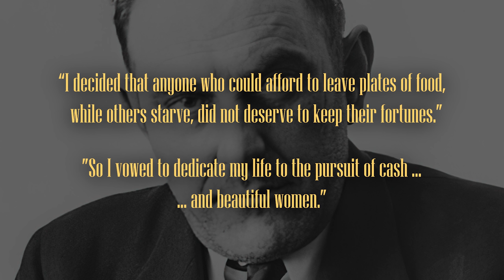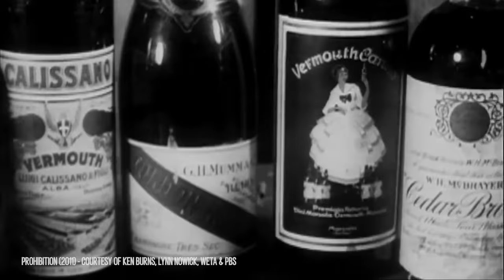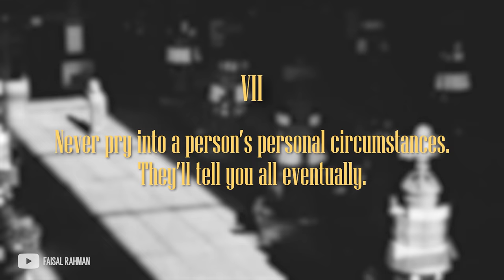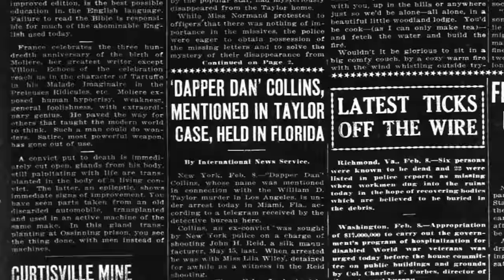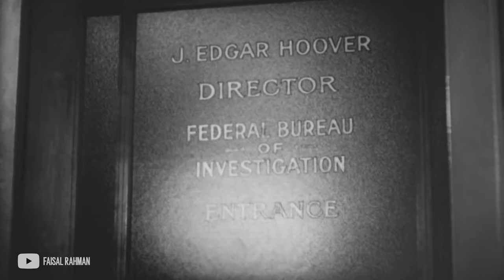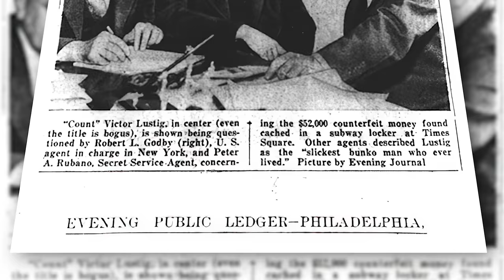The Man Who STOLE The Eiffel Tower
This Mini Documentary is about the infamous con man Victor Lustig. In the roaring 20s and beyond he was one of the most famous criminals on the planet. He did everything - from pick-pocketing over counterfeiting to selling Paris' Eiffel tower. This is his life story told with a bit of humor, Great Gatsby and Art Deco.

This episode was inspired by the Dollop Podcast. You should check it out on YouTube, Spotify, Apple Podcasts if you are interested in weird history topics like these. If you want to know more about Victor Lustig himself - there is a 1961 book by James Francis Johnson titled "The man who sold the Eiffel Tower".

I left out a couple of stories that were about his time in Alcatraz and him supposedly having a little feud with Al Capone because I couldn't really verify the sources. Nonetheless I think his life doesn't need much more spicing up to be worthy of telling :D

If you want your name to be next in the credits of ALL of my channel's videos FOREVER - hurry up and become one of my first 100 Patrons!

Chapters
00:00 - Introduction to Victor Lustig (The Budapest Hotel Incident)
00:30 - A Coming of Age Story
01:06 - The Prohibition Era in the United States
01:24 - The Rumanian Box / Money Box Scam
02:35 - Confrontation with a Victim
03:09 - More Money Box Customers
03:46 - The Ten Commandments for Con Men
04:51 - Traveling in the 1920s
05:14 - Victor Lustig's Time in 1920s Paris
05:25 - The Eiffel Tower Heist
06:39 - Flight To The States
06:54 - A Life on The Run
07:35 - Getting Caught by Sheriff Miller
08:04 - Scamming Sheriff Miller
08:14 - Getting Caught by Sheriff Miller Again
08:25 - Scamming Sheriff Miller Again
08:35 - The Victor Lustig Unit
08:45 - Breaking Out Of Prison
09:14 - Getting Caught AGAIN
09:24 - The Trial Of Victor Lustig
09:34 - Credits
10:06 - The Black Screen Anecdote